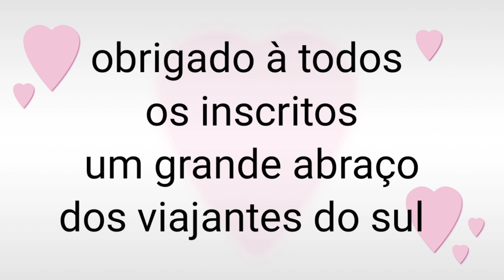Dia de fazer curtidos pro aquece da Oktoberfest de igrejinha RS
No vídeo de hoje estaremos mostrando como costumamos
fazer cebola curtida.
Como já disse em outro vídeo
igrejinha está se preparando pra Oktoberfest.